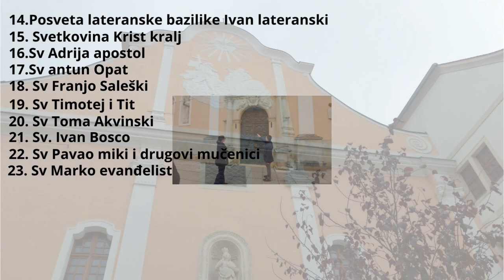Supruga budi našeg sina radi Oralnih kapi espunisan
Supruga malog budi radi Oralnih kapi espunisan koji pomažu našem sinu da prebodi što nanje grčiča da jako ne plače i ne stišče nogice prema truhu jako neporan daj postupak i gledati ga kako se muci a za to su kapi koje dajemo svakih 3 sata i mogu vam reči iz prilozenoga puno nam je pomoglo ima ih namje